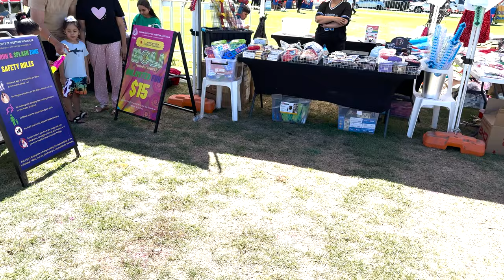Played HOLI in AUSTRALIA after 5 Long Years! | Why is SIMBA sad!? | Indians In Perth 🇦🇺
Happy holi to everyone! We hope you had lots of fun with your friends and family😊

After 5 long years, we went to the biggest Holi party in Perth! The event was packed with people enjoying the festival of colours along with rain dances, foam pits, bouncee houses, street food and many more!
And watch till the end to see Rudy’s new trick😛!!

If you are new to our channel, welcome to our small world. ❤️

Ujjaini's tshirt is from Amazon India

About Us:

We are an Indian Bengali couple based in Perth, Western Australia. Supratik is from Mumbai, Maharashtra and has been in Australia since 2015. Ujjaini is from Kolkata, West Bengal and moved to Perth in 2018 after getting married.

We took one of our best decision to introduce a beautiful, four-legged furbaby in our life on 26th June 2021 when he was only 6 weeks old. His name is Simba 🥰 We were also blessed with a lovely baby boy on 20th May 2023 who we call Rudra 🥹

We have started this channel to capture, catalogue and share our beautiful journey and daily life experiences staying away from India.

We hope that watching our videos bring smile to your face and also debunk a few myths of staying overseas.

And of course, everything is a little better with a cup of chai.. ☕️